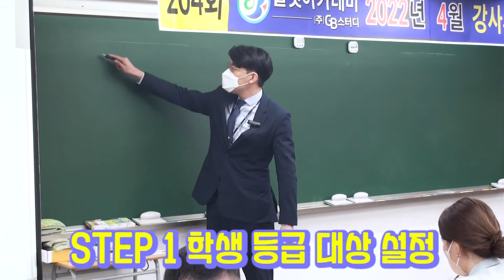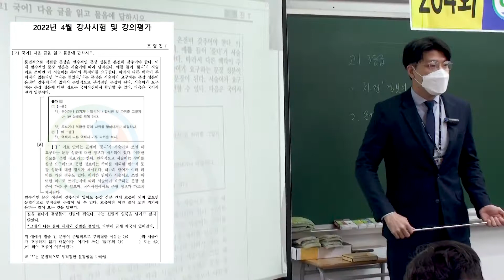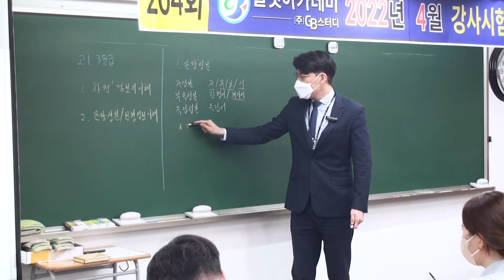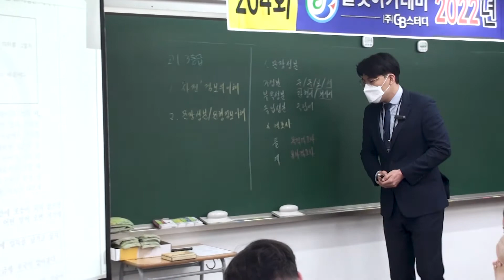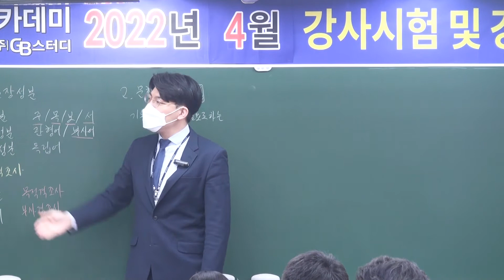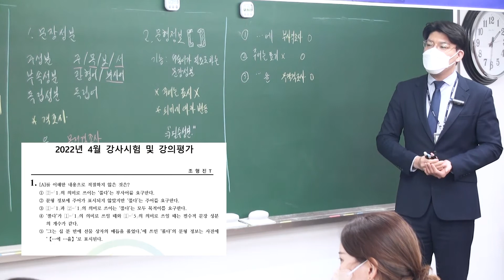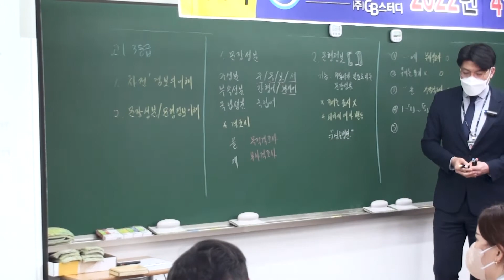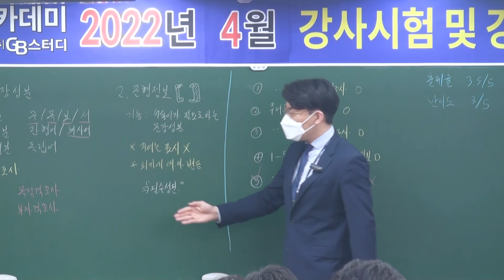하위권만 틀리는 문제, 이 영상 하나로 등급 올리자 [국어과 조형진T]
'00:00 인트로'
'00:38 강의시작'
'00:52 학생 등급 대상 설정'
'01:07 체크포인트 설정'
'07:54 3분 잡고 문제 풀이'
'10:47 출제율 난이도 설정'

목동 길벗아카데미 4월 강사시험 국어과 조형진 선생님 영상입니다.